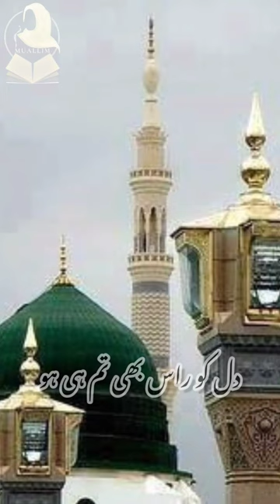Aqaa gham Shanas Bhi Tumhi ho | Naat Status|Whatsapp status|Jummah Status